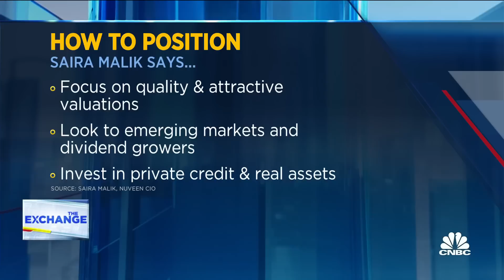Stocks stuck in trading range until markets get more clarity on rates, says Nuveen's Saira Malik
Nuveen's Chief Investment Officer Saira Malik joins 'The Exchange' to discuss rising recession risks, closing out the first quarter of 2023, and selective investment in technology.